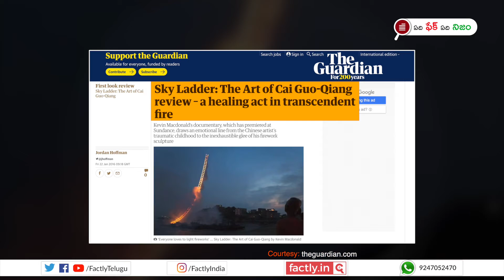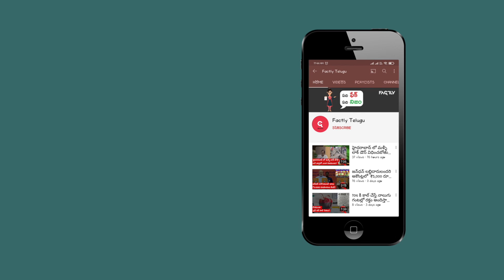FACT CHECK: ఈ ‘Sky Ladder’ బాణసంచా ప్రదర్శన అయోధ్యలో దీపావళి సందర్బంగా జరిగిందా?| Factly Telugu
ఈ ‘Sky Ladder’ బాణసంచా ప్రదర్శన అయోధ్యలో దీపావళి సందర్బంగా జరిగిందని చెప్తున్న వీడియోలో నిజమెంతో ఈ వీడియో ద్వారా తెలుసుకోండి.